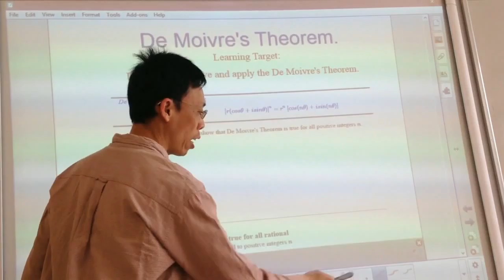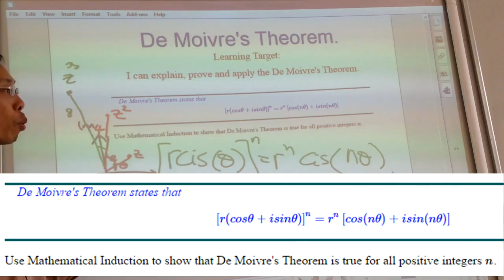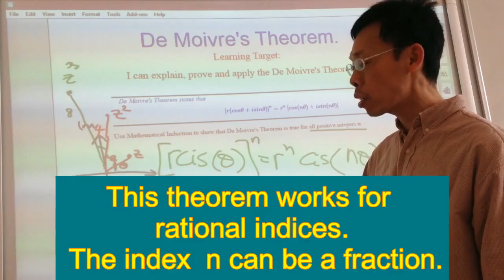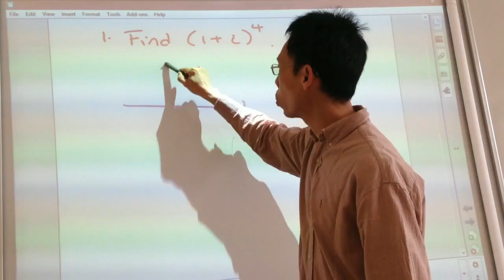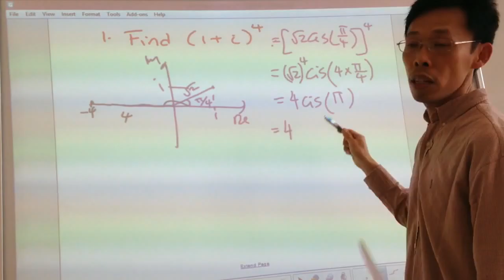deMoivre1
Introduction to de Moivre's Theorem. Part 1.
How to raise a complex number to a rational index?